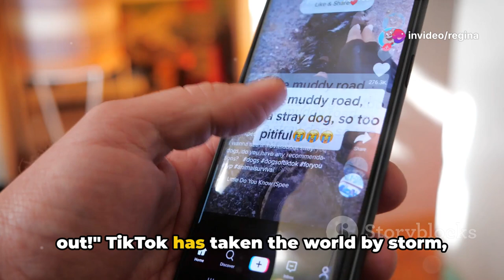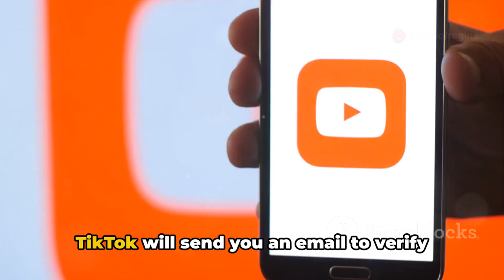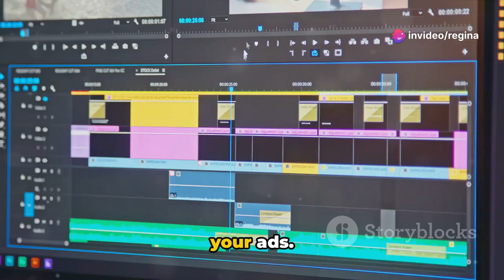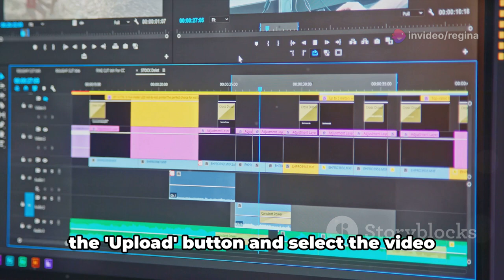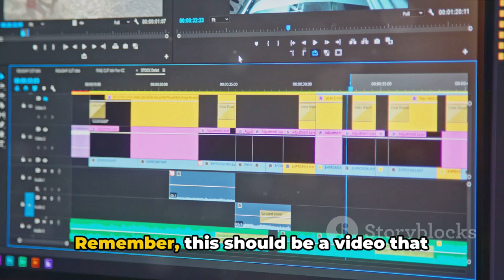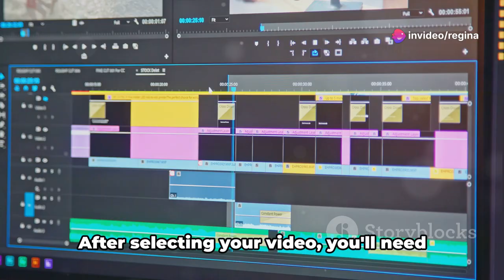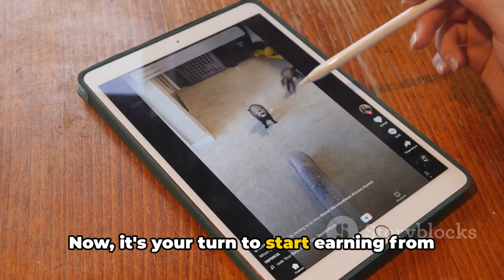How to Get TikTok Ads| Team Hoover Vlogs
How to get Ads on Tiktok